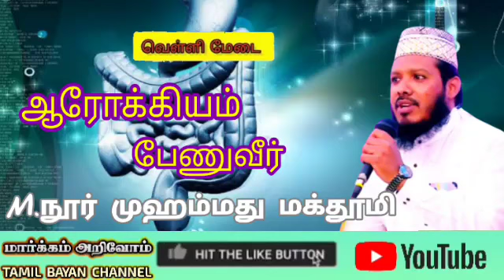ஆரோக்கியம் பேணுவீர். | ஜுமுஆ தின உரை | நாள் : 20-01-2024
மௌலானா அல்ஹாஜ், அஃப்ளலுல்-உலமா M.நூர் முஹம்மது மக்தூமி ஹள்ரத்

தலைமை இமாம்
மஸ்ஜிதே மதீனா தென்னூர் திருச்சி.